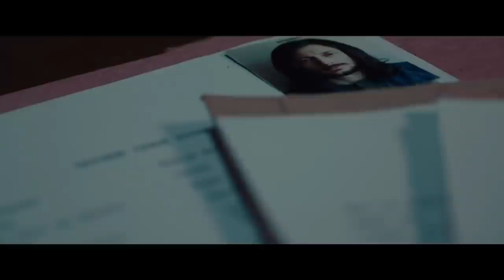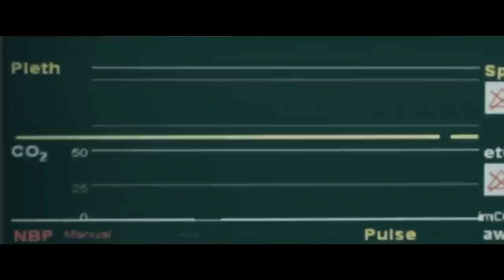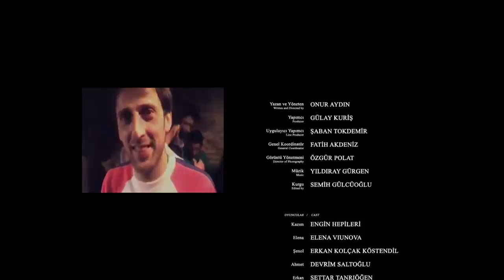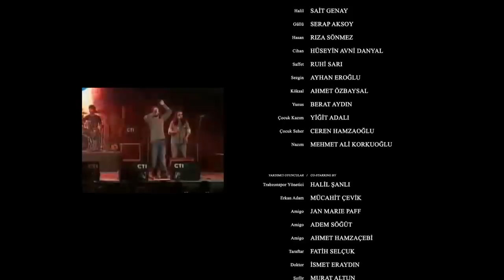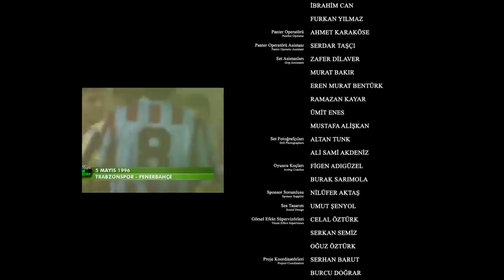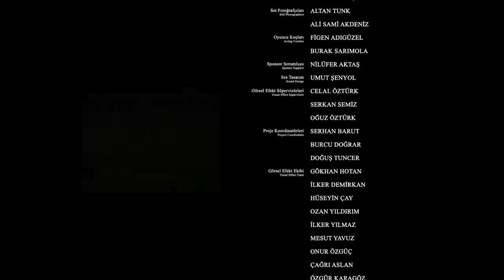Yağmur Kıyamet Çiçeği Filmi Full HD izle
yerli filmler,
yerli film izle,
yerli film 2019,